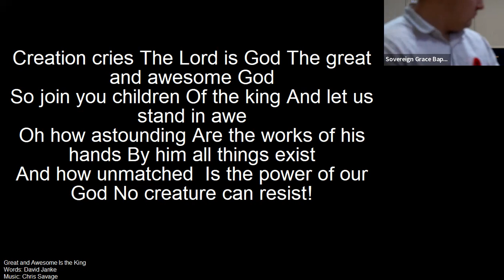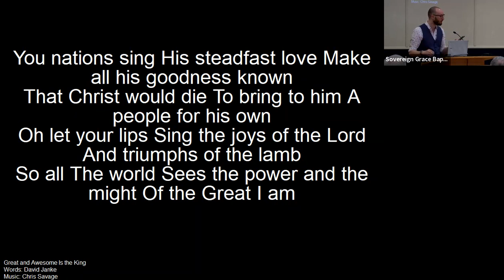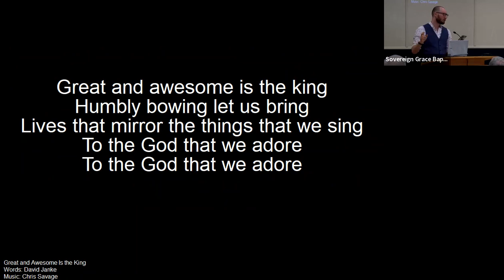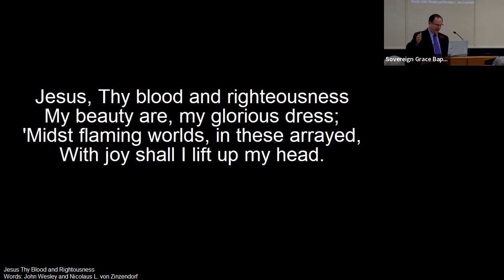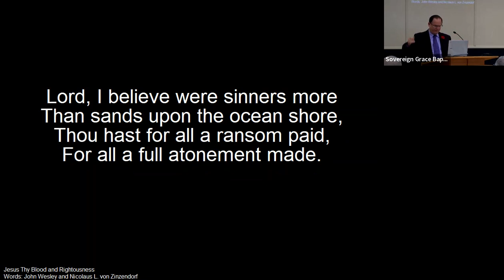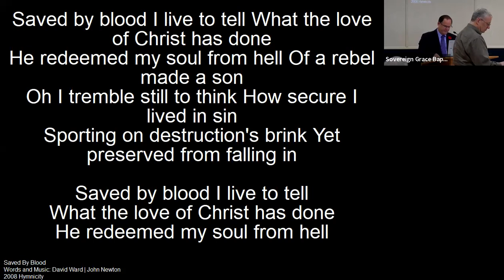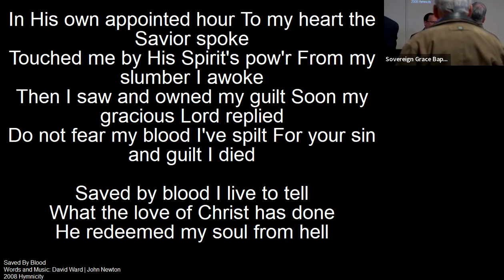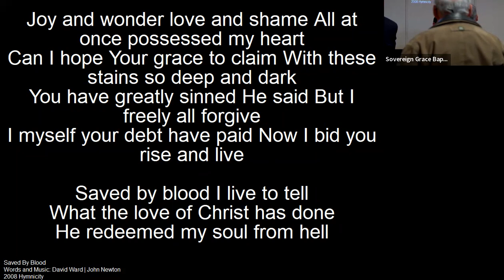November 6 AM Service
Biblical Preaching from A Sovereign Grace New Covenant Perspective. Proclaiming the Gospel of Salvation by Grace Alone through Faith Alone in Christ Alone.